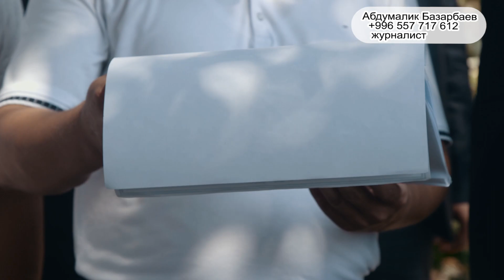Бишкек менен Ошко укмуш 100 койкалуу оорукананынын курулушу башталды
Абдумалик Базарбаев журналист  ТРК "ОшТВ"
Каналга катталыңыздар!!!